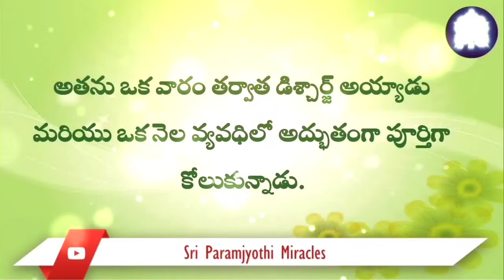Telugu. 01/10. After prayer done in the Aalaya Darshan my friend recovered completely.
One of my friends, met with an accident in Pune and suffered a severe brain injury. He was taken to Delhi for brain surgery, doctors gave no guarantee about his life.